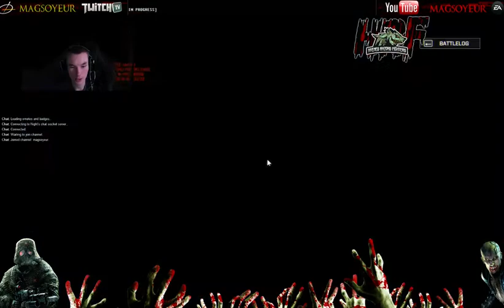[FR] FINAL STAND GIANT OF KARELIA